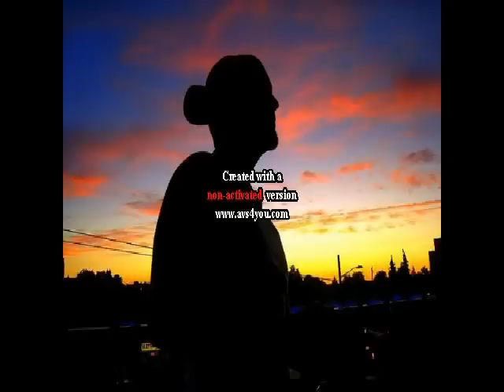Dan Valdes - Pain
About 7years ago my buddy Wayne Hughes was stabbed to death in a parking garage in Cathedral city California over a girl that was being stalked by the lead singer of a punk rock group that was on tour with Good Charlotte. His name is Tony Lavato, I wrote & recorded this song in response when i had over 100thousand friends on social media & Tony & Benji happend to be friends with the guy who was the Co founder of myspace...Ted Dhanik! Needless to say they deleted this song because of the publicity it was getting. So i reposted it. they then took over my accounts & blocked me outta it while making fun of me because they were mad i was spreading the truth like wild fire & it was catching speed. needless to say they deleted my whole profile after trying to clown me on it to my own fans & i had to start from ground 0 all over again. What doesnt kill you only makes you stronger.

Performed & written & co produced by Dan Valdes
Produced by Isak Meek
mastered by Isak meek of Undercaste

Dan Valdes publising (BMI)